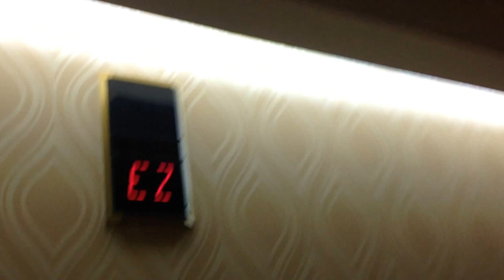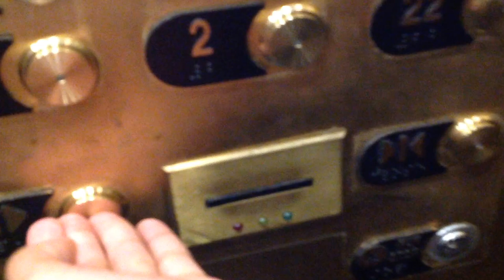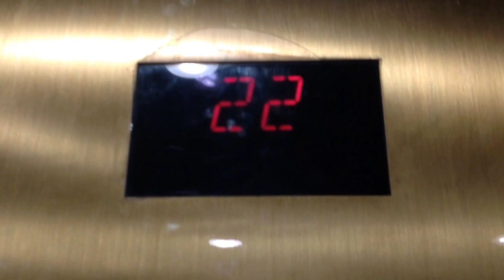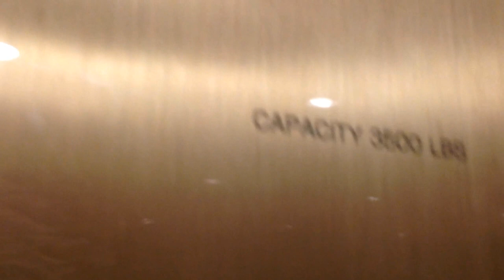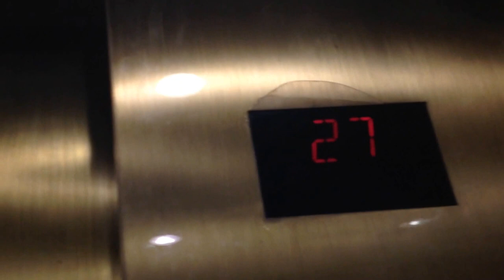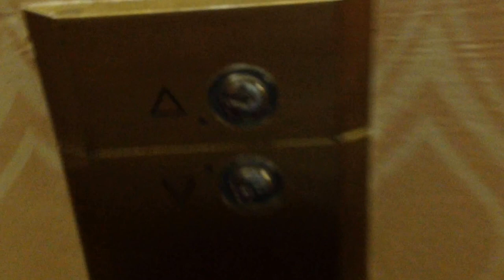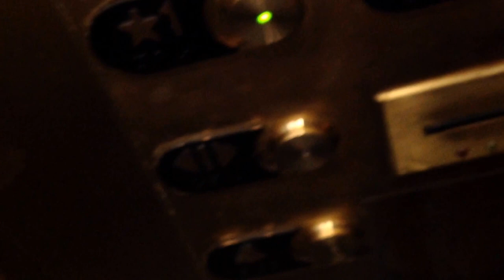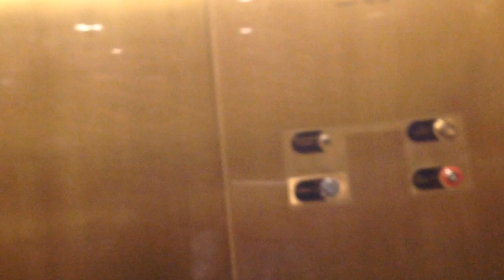Slow Otis 1B Inclined elevators (22 to 30) @Luxor Pyramid Las Vegas, NV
The incline is probably what is slow these down. On the Filechia scale from 0 to 10 with 0 being the best, these have a 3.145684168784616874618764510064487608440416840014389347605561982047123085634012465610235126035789. The parking elevators I'd give 13 out of 10. They are maintained by the Evans Lift Alliance.